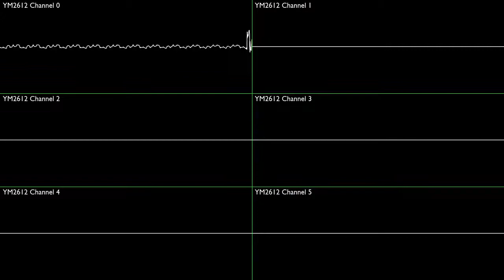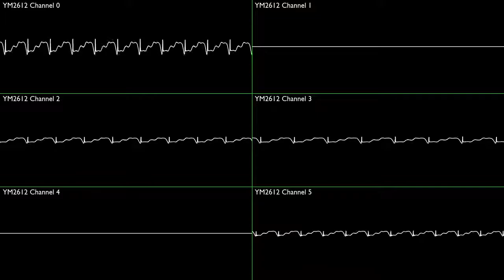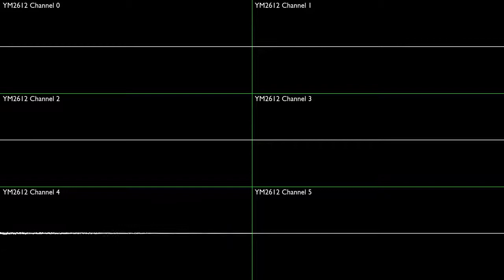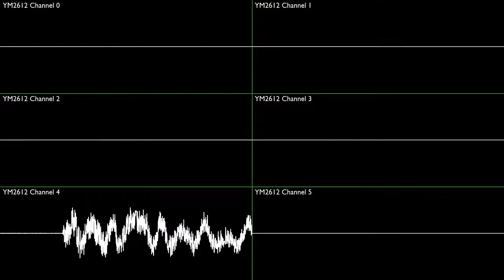Puyo Puyo Tsuu Soundtrack (Mega Drive) - Opening Theme [Oscilloscope + Deconstruction]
The Puyo Puyo Tsuu (Mega Drive) Soundtrack, deconstructed into channels and played in an oscilloscope view.

Composers: Einosuke Nagao, Masanobu Tsukamoto, Toshiaki Sakoda, Tsuyoshi Matsushima